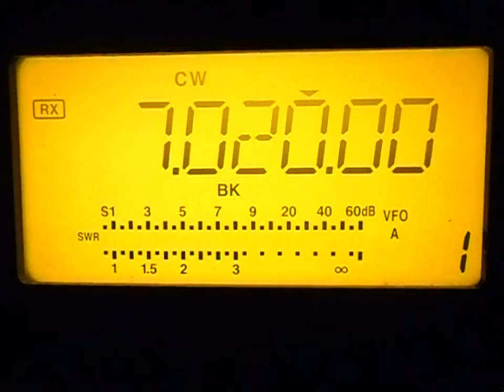ทดลองรับ YC1YU ด้วย IC-718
รับด้วยสายอากาศไดโพล แต่อยู่ในพื้นที่ ที่มีสัญญาณรบกวนมาก